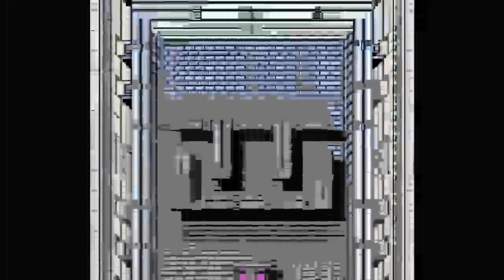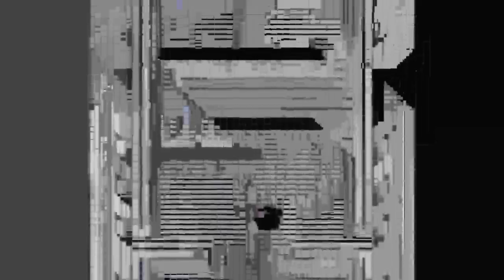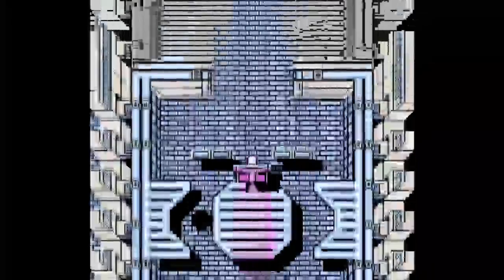Crackout (NES-E) Playthrough [Part 3/3]